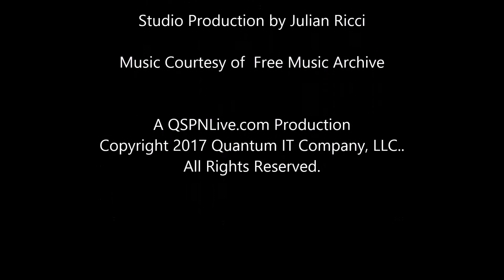Georgetown Lake 4th of July 2017